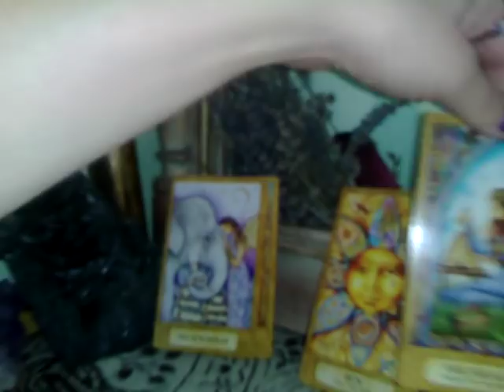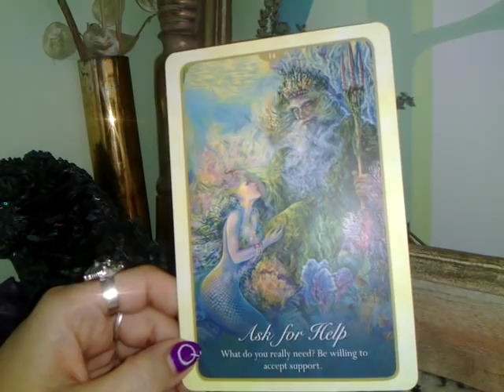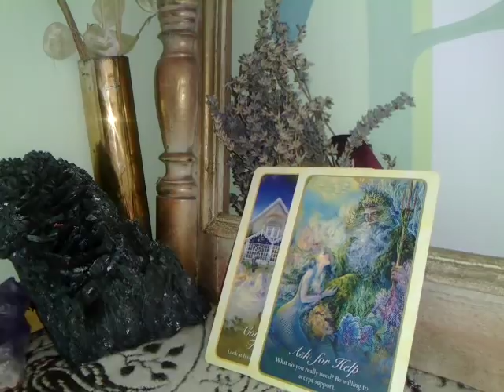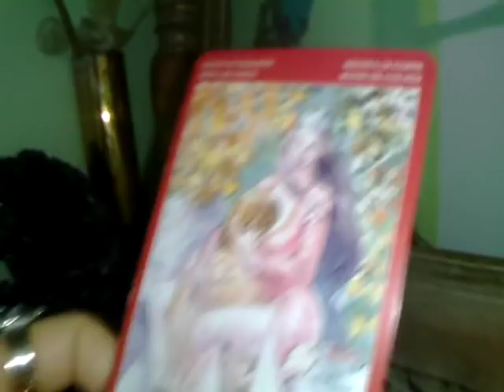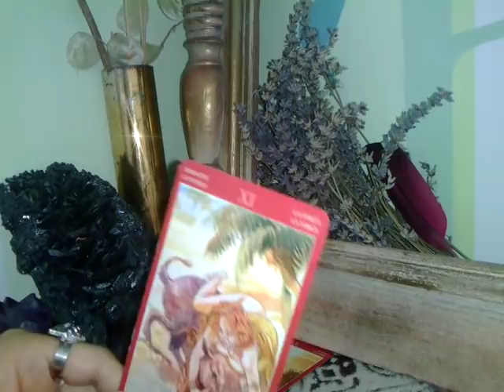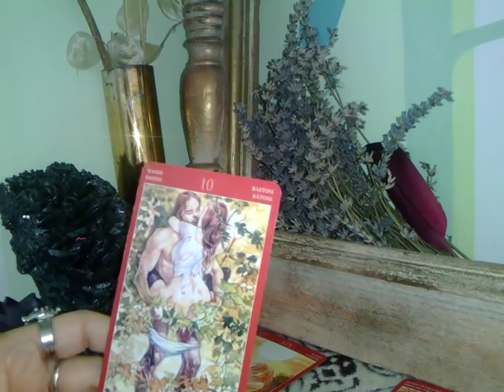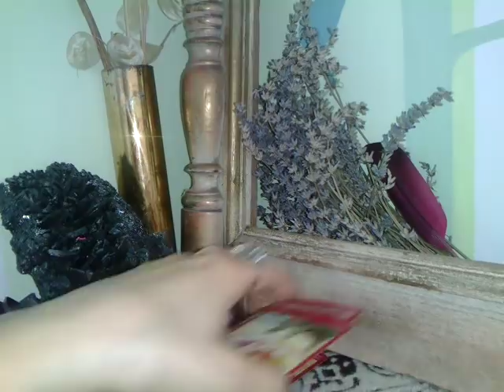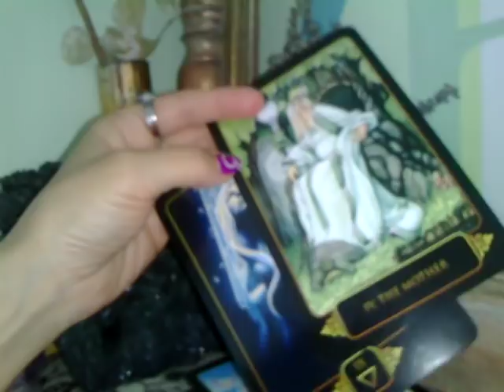VARSATOR - IULIE 2019 - Perceptii Partea 2